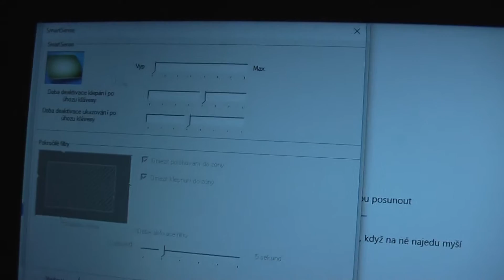smart fucking sense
you just gotta love the synaptics driver features